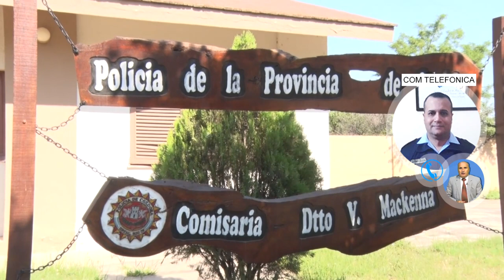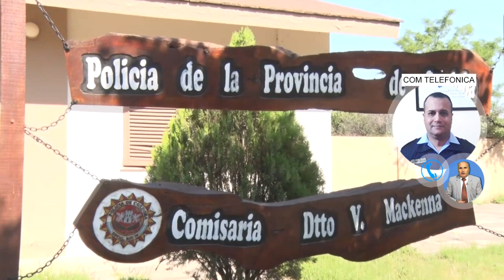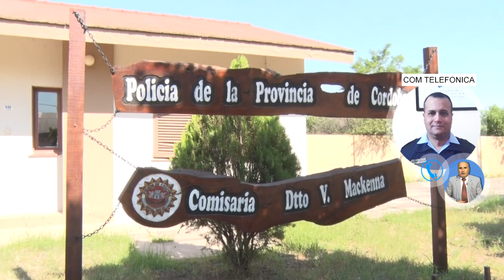LUCAS SILVEYRA SUB COMISARIO V, MACKENNA ROBO DE DINERO, UNA MOTO , UNA RUEDA DE AUXILIO DE CAM